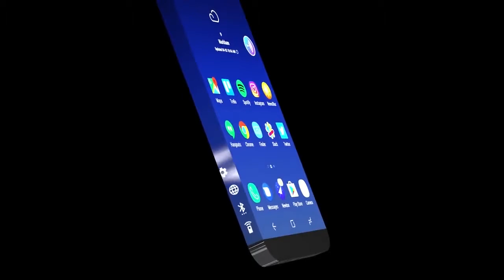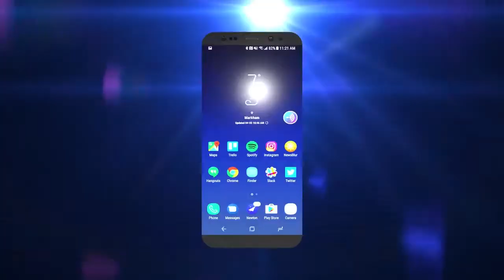Samsung Galaxy S21 Edge Official Trailer/Trend එක